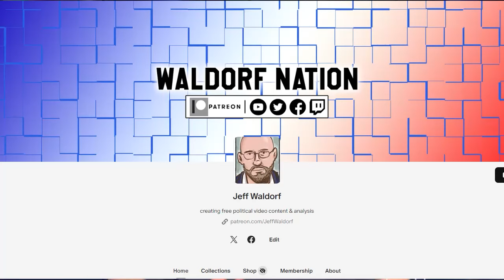Elon Musk Promises 'HARDSHIP' For Working People If Trump Wins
Former President Donald Trump’s biggest financial backer and top campaign surrogate, Tesla CEO Elon Musk, says he and Trump plan to inflict “temporary hardship” on American citizens if the Republican nominee wins the White House in November.